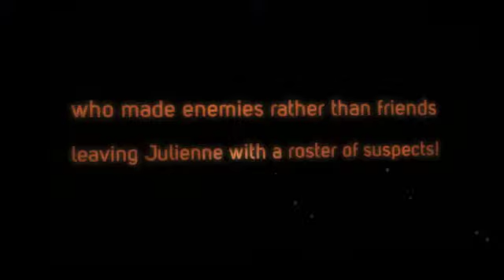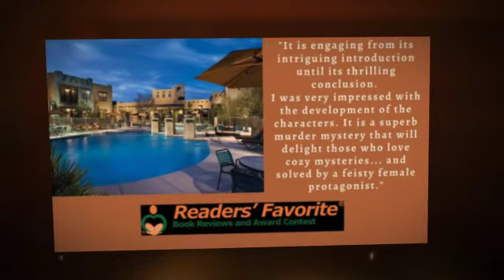Sante Fe NM Cozy Mystery-Arrowed by Avery Daniels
Arrowed: Resort to Murder IV book trailer
Clean Cozy Mystery